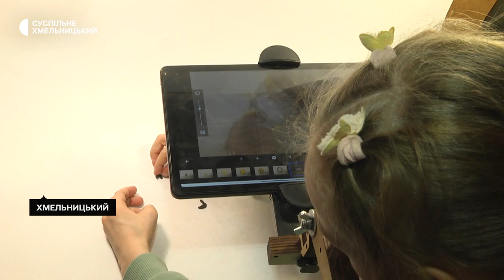У Хмельницькому школярі створили мультфільм про небезпеку вибухівки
Учні початкових класів під час заняття у гуртку анімації самостійно зробили пластилінових героїв, зняли та озвучили кілька відео.  Про це розповів керівник гуртка Вадим Подзігун. За його словами, діти працювали протягом уроку. Відео надіслали Хмельницьким рятувальникам для розповсюдження.  Деталі дивіться у сюжеті.